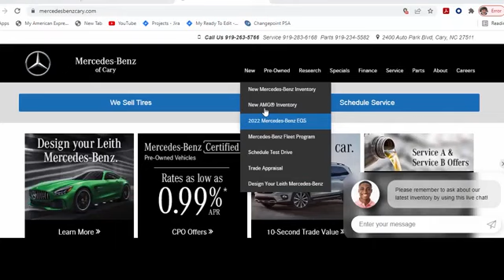New 2025 Mercedes-Benz CLA 250 Coupe Cary For-Sale, NC Z500622 - SOLD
Year: 2025
Make: Mercedes-Benz
Model: CLA 250 Coupe
Trim: CLA 250
Transmission: Automatic
Color: White
Stock #: Z500622
VIN: W1K5J4GB5SN483756

Address:
2400 AutoPark Boulevard